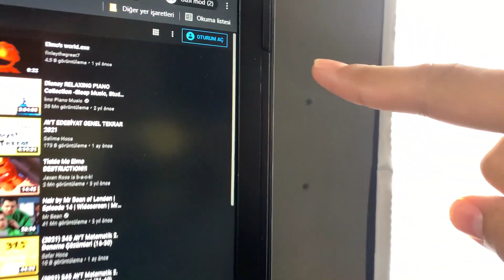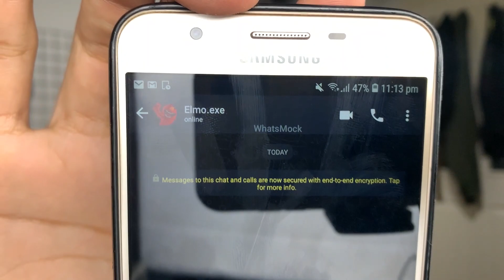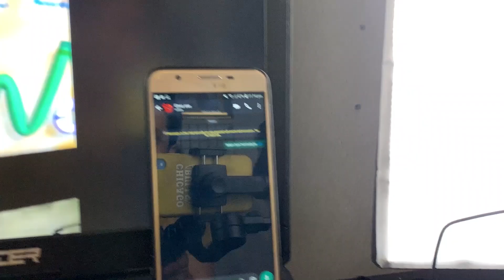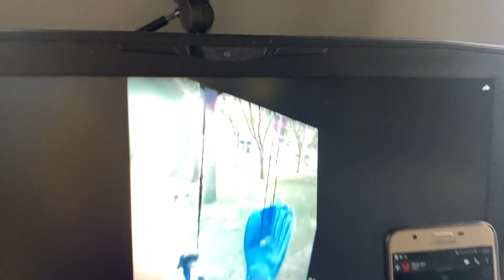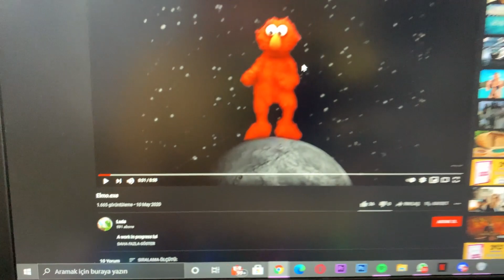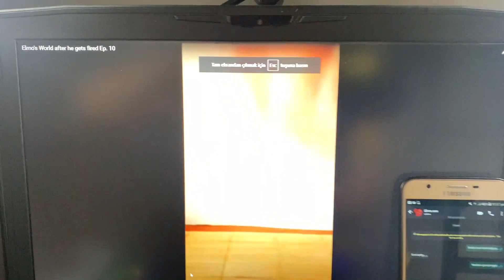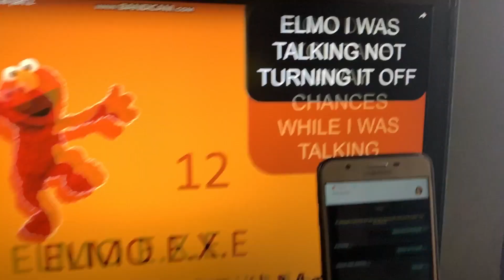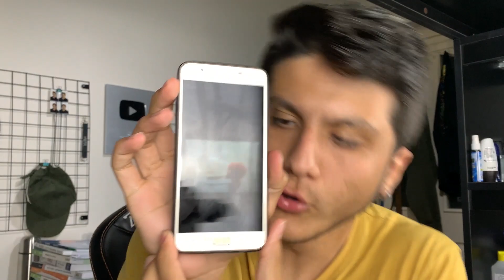GECE 3'te ELMO.EXE BANA VİDEO ATTI ! *Yardım Edin*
Ben Berke Ağıllı bugün GECE 3'te ELMO.EXE BANA VİDEO ATTI ! *Yardım Edin*  videomla karşınızdayım. Gece 3'te Elmo ve Kermit bebekle aynı anda oynadım ve Kermit ve Elmo kavga etti. Daha fazla bu tarz videolar için BEĞENMEYİ unutmayın. :)